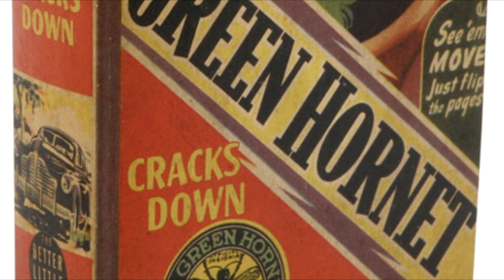The Green Hornet: The History and Origin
This Video is NOT made for kids, This video is for adult collectors The History and Origin of The Green Hornet
The Green Hornet and Kato